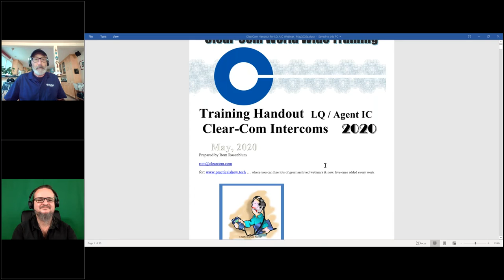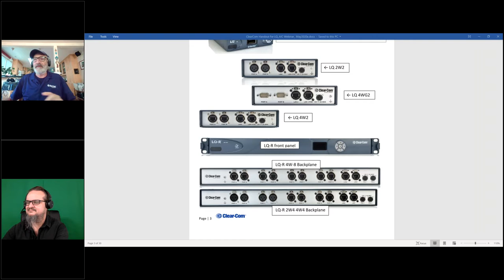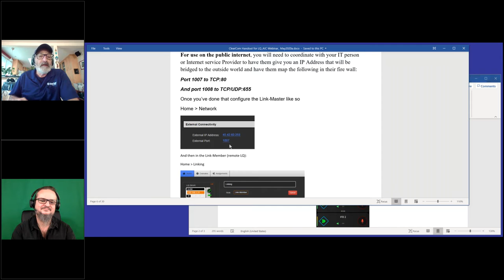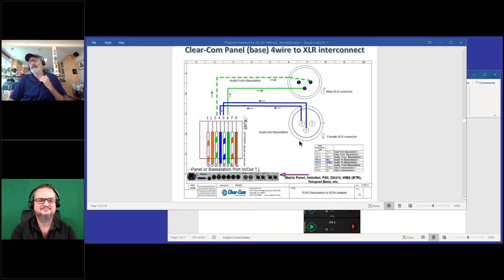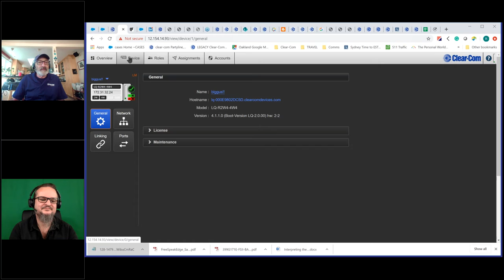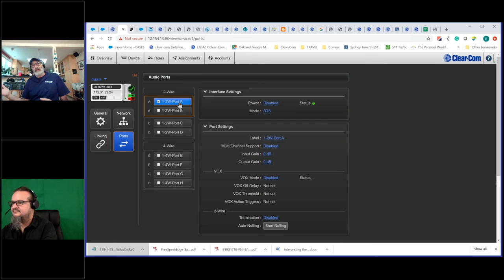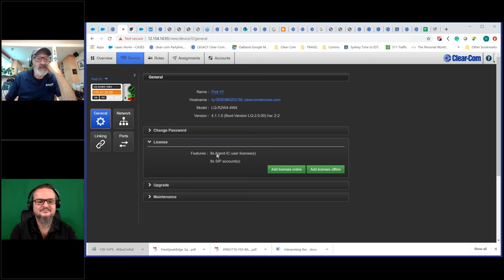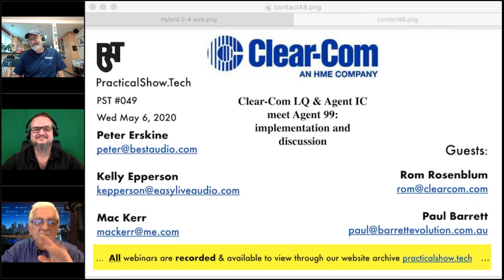Clear Com LQ and Agent IC meet Agent 99 – PST #048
On PST #048, guests Rom Rosenblum from Clear-Com was joined by Paul Barrett and lead a discussion around configuring the LQ box and Agent IC. The webinar was timed for our audience in Asia and Australian regions.

Streamed on May 7, 2020, at 8:00 PM